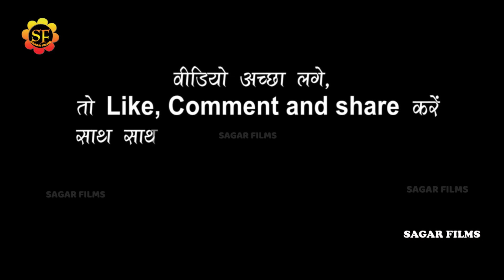डेंजर महा-मुकाबला Anupma Yadav Golu_Raja रात बस्ती में फिर भीड़ गये दोनो।Basti Show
Album Information
❖ Album : Anupma Yadav Stage Show Basti
❖ Song : dil h ki charjar
❖ Singer : Anupama Yadav
❖Misuc -Golu SIngh & Team
❖ Sound -
❖Studio-
❖ Modal
❖Video - Live
❖ Location :
❖ Released On: 2023